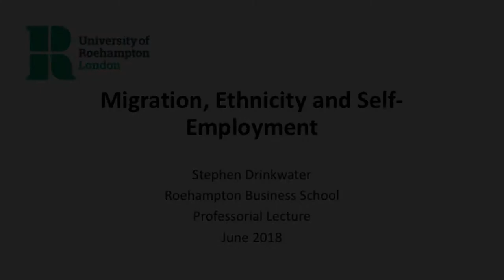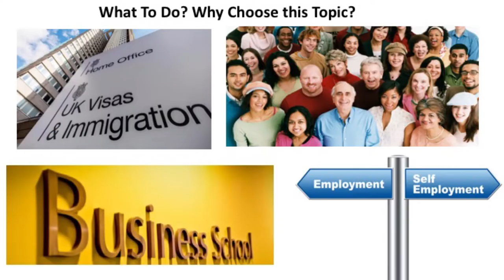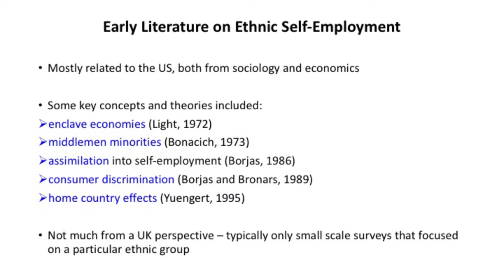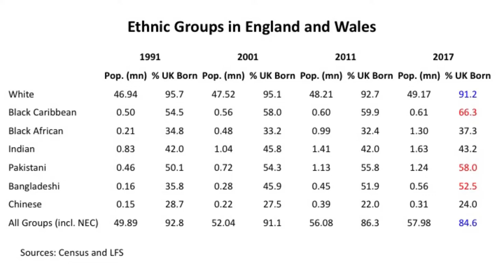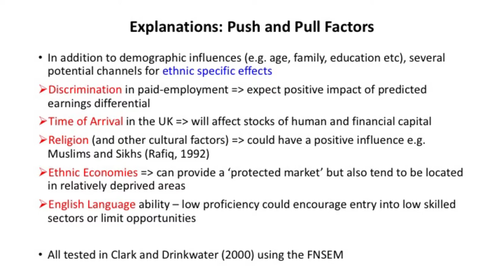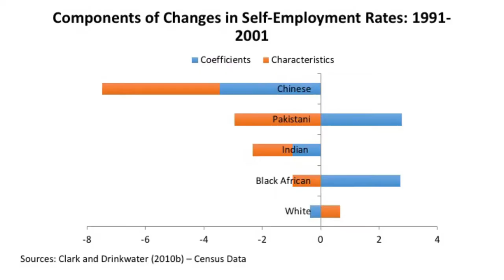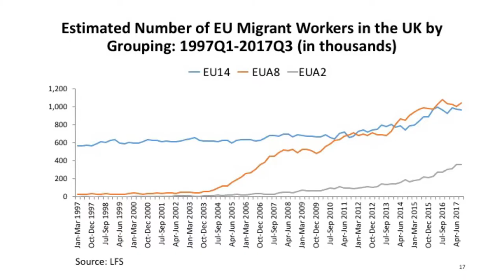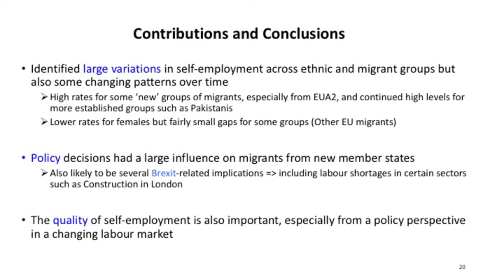Stephen Drinkwater | Inaugural Lecture | University of Roehampton